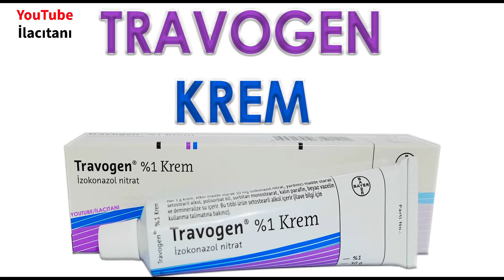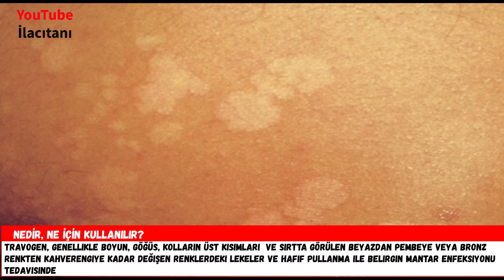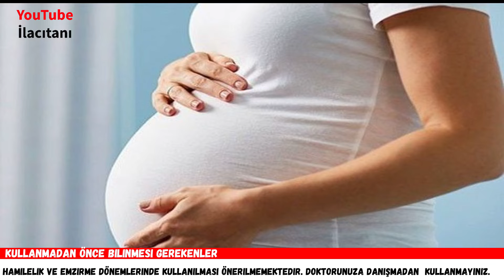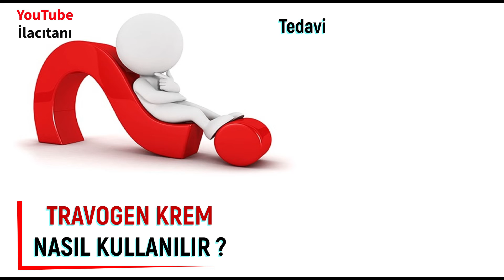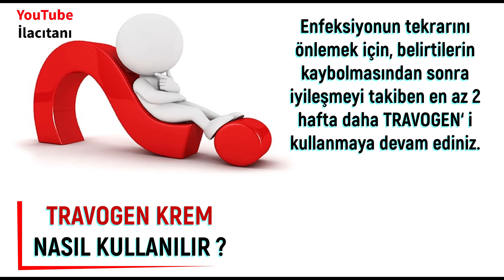TRAVOGEN %1 Krem Nedir, Niçin Kullanılır, Nasıl Kullanılır, Yan Etkileri Nelerdir?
0:00 TRAVOGEN Krem Kutu İçeriği ve Etken Maddesi
0:42 TRAVOGEN Krem Nedir Ne İçin Kullanılır?
1:34 TRAVOGEN Krem Kullanmadan Önce Bilinmesi Gerekenler
2:59 TRAVOGEN Krem Nasıl Kullanılır?
4:08 TRAVOGEN Krem Yan Etkileri Nelerdir?

TRAVOGEN Krem %1 Satış Fiyatı 55.52 ₺ [ 15 OCAK 2023 ]

Original / Jenerik Original İlaç
Reçete Durumu Normal Reçeteli
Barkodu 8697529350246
Etkin Madde Izokonazol
ATC Kodu D01AC05

Teşekkürler.

Thanks.